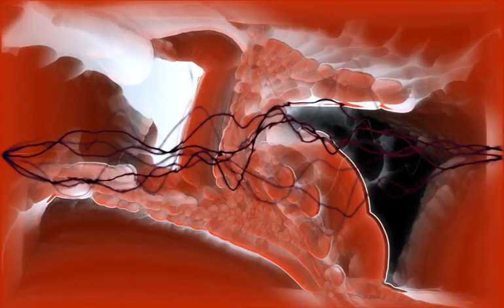Chakachas Jungle Fever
01:53 Gusher